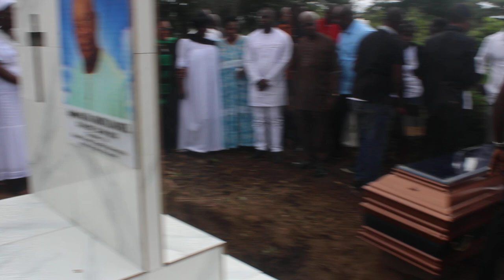Short clip Papa KAYA 4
🌟 Shalom à tous ! Que le nom de notre Seigneur Jésus-Christ, le Dieu Tout-Puissant, soit glorifié pour la grâce du salut en Son nom. 🙏

🎉 Merci de regarder notre chaîne YouTube ! Votre soutien en vous abonnant est une véritable bénédiction pour nous. 🎥

🌍 Bienvenue sur Munokolive ! Une plateforme visionnaire dédiée à la formation, à l'encadrement, au perfectionnement, ainsi qu'aux activités musicales, médiatiques, et gastronomiques. 🎶🍲

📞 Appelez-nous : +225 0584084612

🚀 Faites partie de la communauté Munokolive et embarquez pour un voyage vers un futur prometteur ! ✨